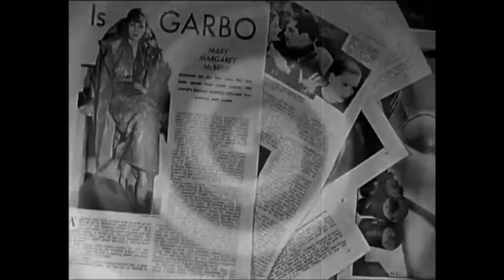Queen Christina (1933) Official Trailer of Garbo Movie HD - Tomorrow's History TV Vintage Trailers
The wise and peace-loving Queen Christina (Greta Garbo) has ruled Sweden since the age of 6, when her heroic father died in battle. Pressured to marry her cousin Karl Gustav (Reginald Owen) and produce an heir, the queen slips away incognito and ends up at a country inn, where she meets and falls in love with Antonio (John Gilbert), a Spanish envoy on his way to the palace. However, Count Magnus, himself in love with the queen, does not approve of her foreign lover.